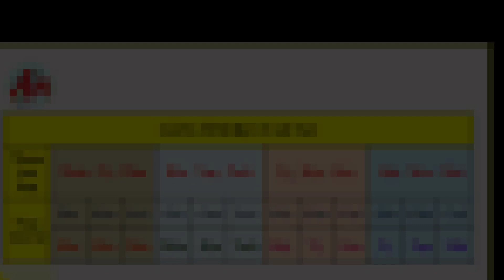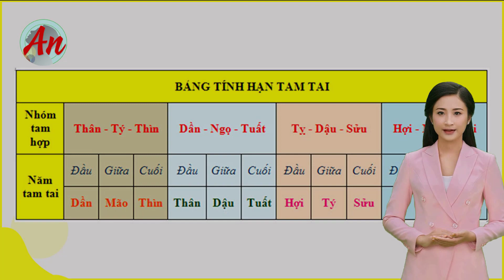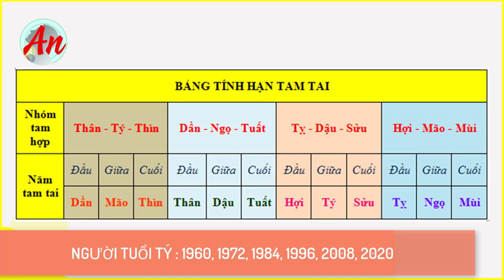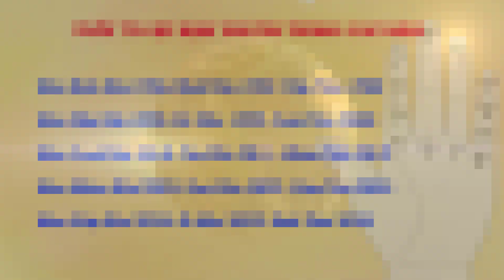Hạn Tam Tai - Tuổi Tý Gặp Hạn Tam Tai Những Năm Nào | Hạn Tam Tai Của Tuổi Tý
Hạn Tam Tai Của Tuổi Tý
Tuổi Tý Gặp Hạn Tam Tai Những Năm Nào
Tuổi Tý sẽ gặp Hạn Tam Tai trong những năm nào, Tam Tai là gì và cần chú ý gì trong những năm Tam Tai, các bạn hãy cùng theo dõi video để biết nhé
Các video có liên quan :
- 5 Con Giáp Phạm Thái Tuế Năm 2023 - 3 Năm Tam Tai Không Bằng 1 Năm Thái Tuế Là Có Thật

- Hạn Tam Tai Năm 2023 - Đặc Biệt 3 Con Giáp Phạm Tam Tai 2023 Cần Chú Ý

- Cảnh Báo 2 Tuổi Gặp Đại Nạn Năm Quý Mão 2023 Vừa Gặp Thái Tuế Vừa Phạm Tam Tai

Rất mong nhận được sự đóng góp ý kiến của Cô Bác Anh Chị Em  gần xa để Phong Thủy Tâm An có thể đưa ra những video chất lượng hơn . Nếu thấy giá trị hãy chia sẻ video này tới tất cả mọi người.